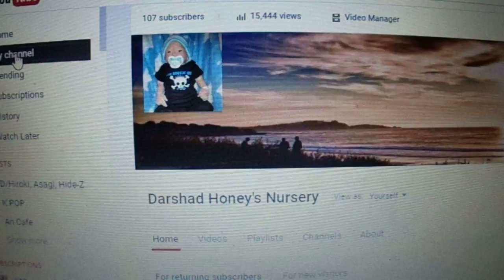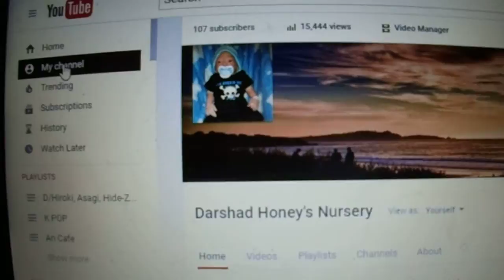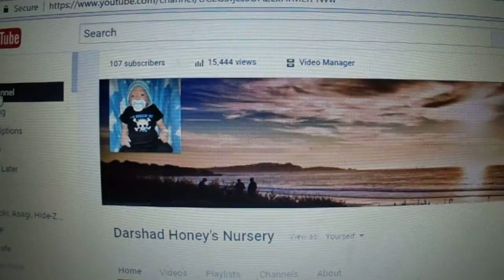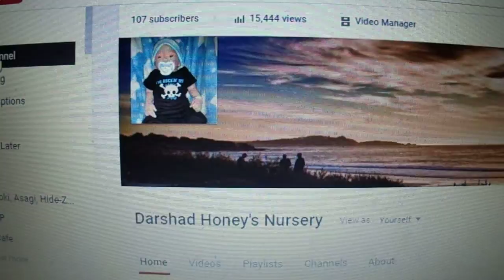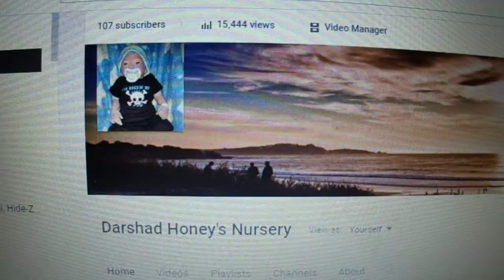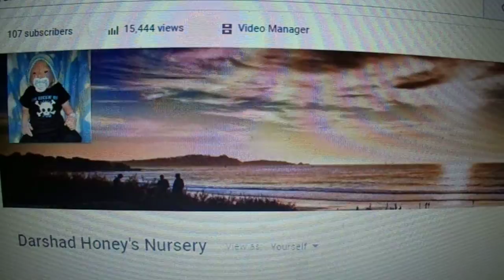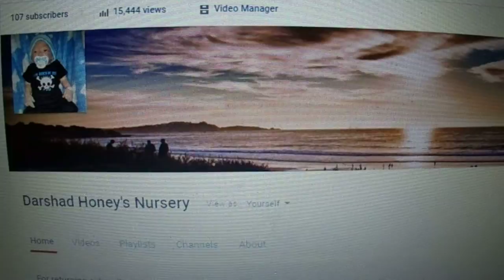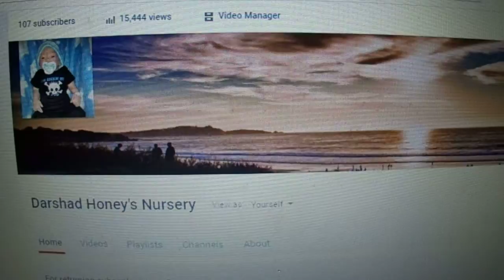A chat or rant about a Youtube sub glitch